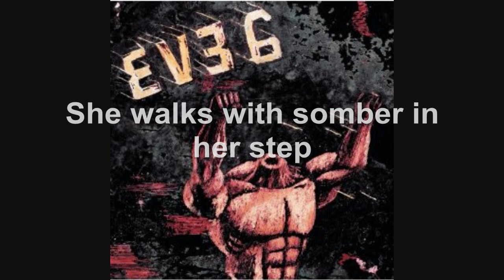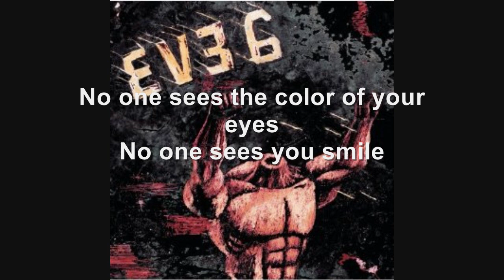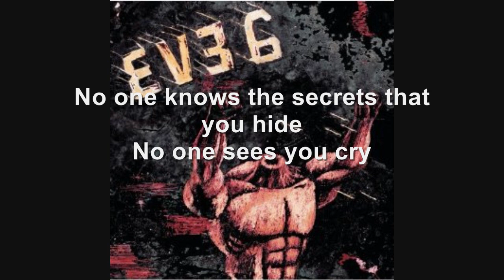Eve 6 - Hey Montana